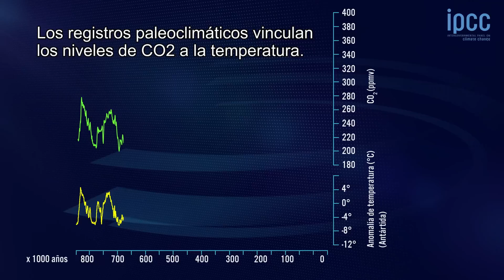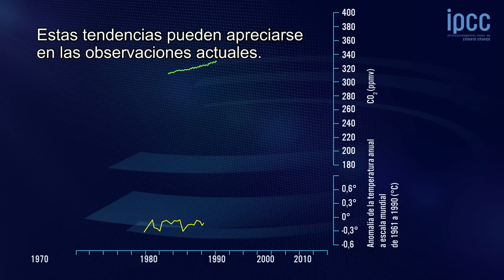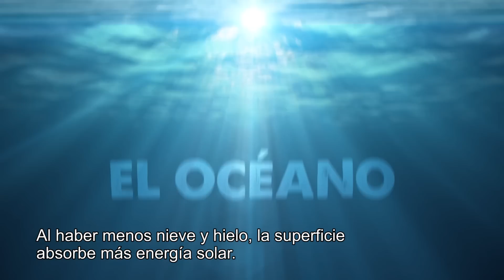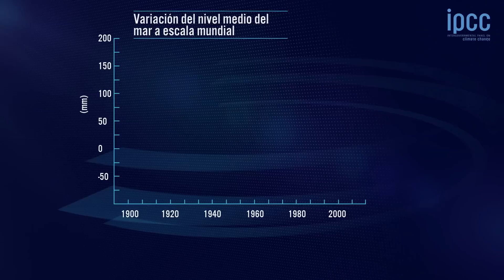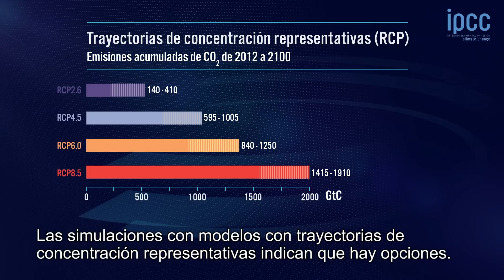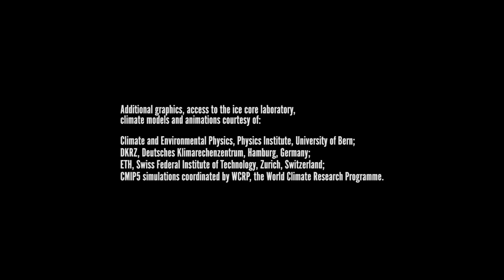Spanish - Climate Change 2013: The Physical Science Basis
Climate Change 2013: The Physical Science Basis with Spanish subtitles